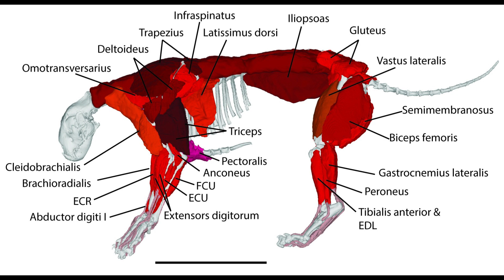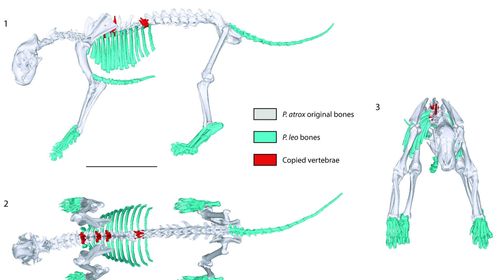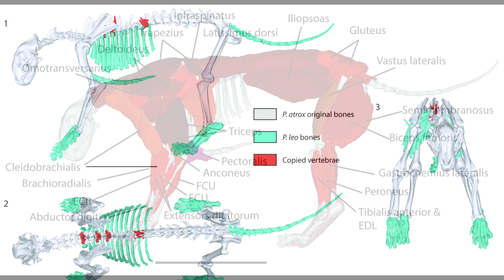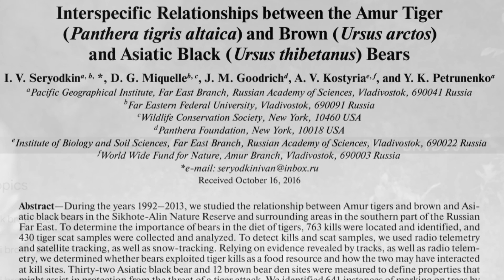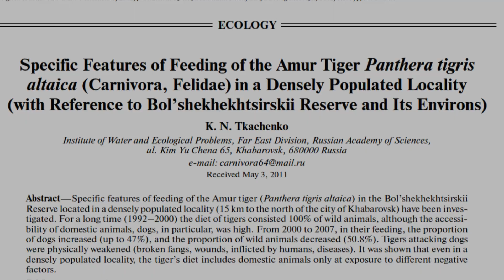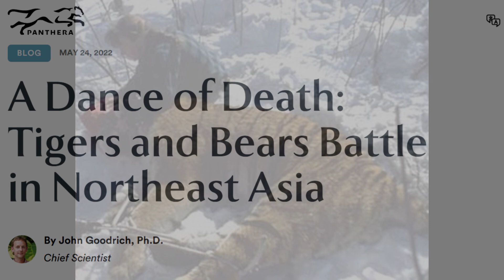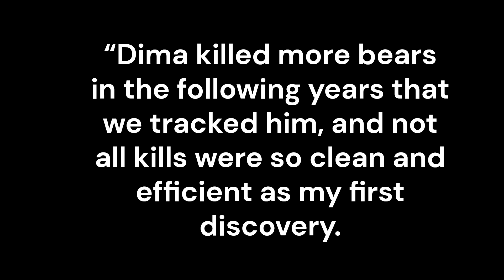Big cat vs big bear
What actually happens when big cats and big bears collide? Get the real facts from a real scientist. Prof Steve Wroe,  gives you the real science and distils decades of research into the relationship between the Siberian tiger and the big Ussuri brown bear it shares its territory with. Strap yourself in for  a wild ride.